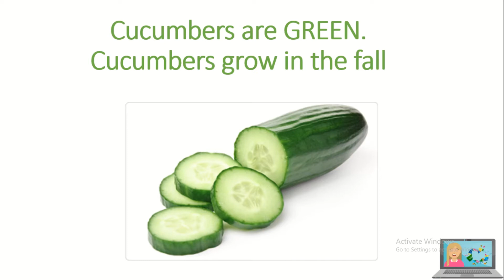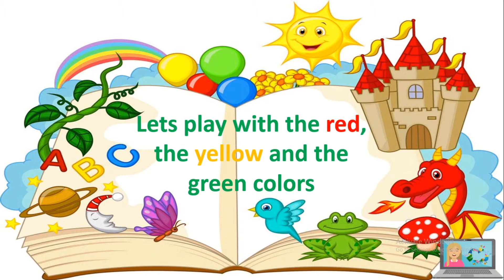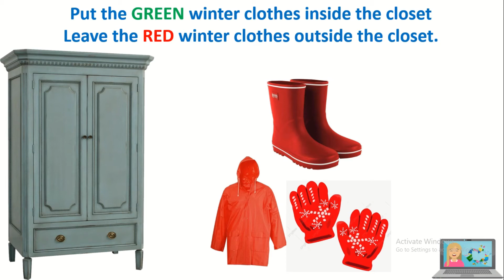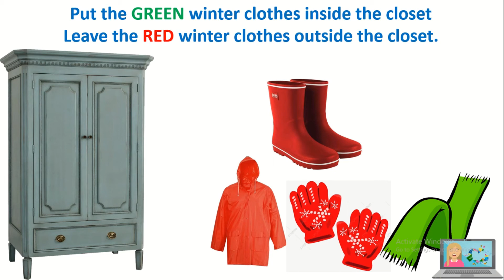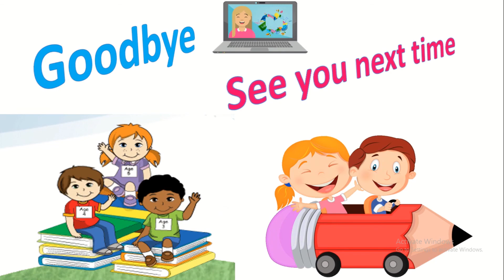Green color (kindergarten/preschool)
Play with the green color + Revision of the red and yellow colors